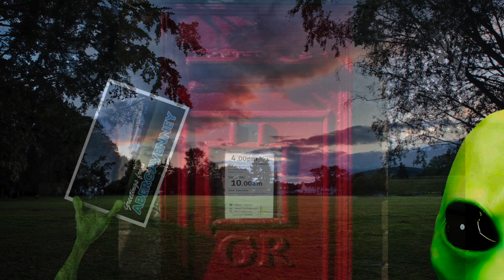013 A Martian Sends A Postcard Home - Craig Raine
This video is about 013 A Martian Sends A Postcard Home - Craig Raine